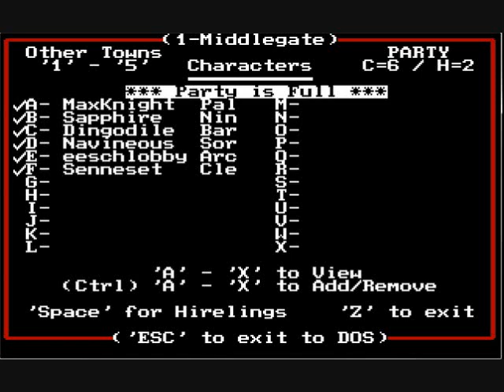Let's Play Might and Magic Book II! Part 11 - Bar brawl, anyone?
The trick involves flying to A4 and drinking from a pool of raw sewage.  This boosts everyone's primary statistics to 100 for one fight, or until we rest.  With this, we can almost take on anybody and everybody that we want!  There is a fight going on at the Sandsobar tavern in which there are about 50 monsters.  To ensure our survival, we drink from this pool, and go join that fight!  This is gonna be fun!

That's it for this set.  I'll do some more in the coming weeks.